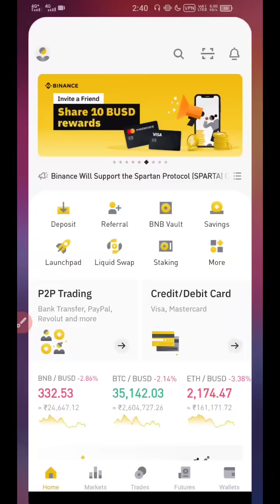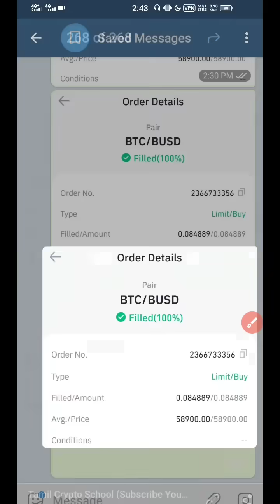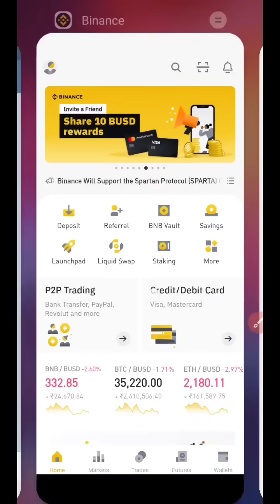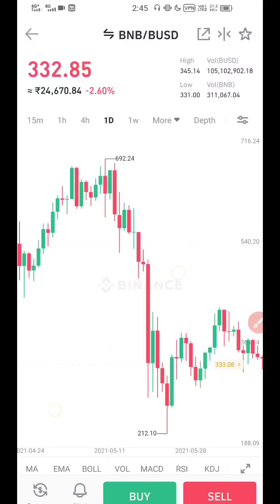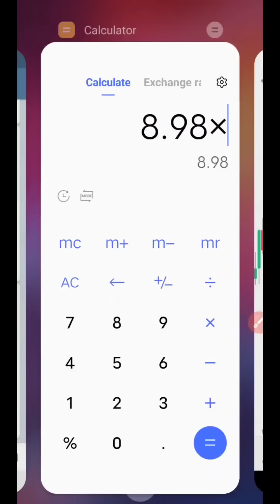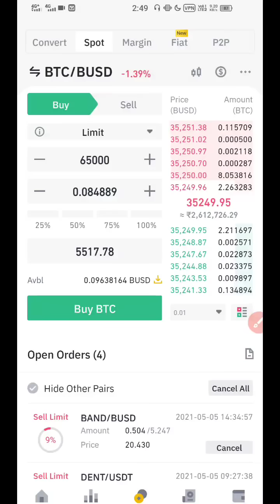🔻Bear Market🔻How To Manage | Simple Method